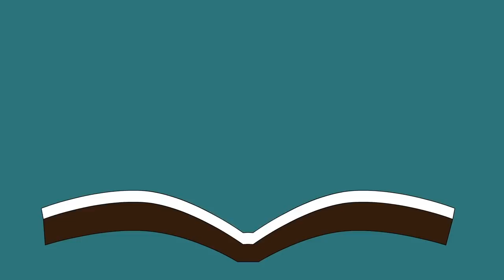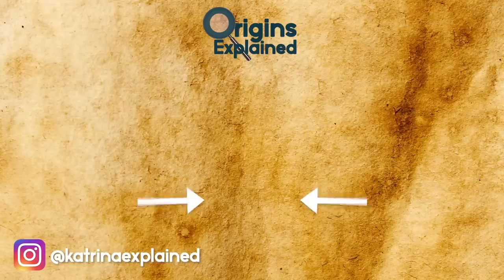This Mysterious 3000-Year-Old Civilization In Peru Baffled Scientists